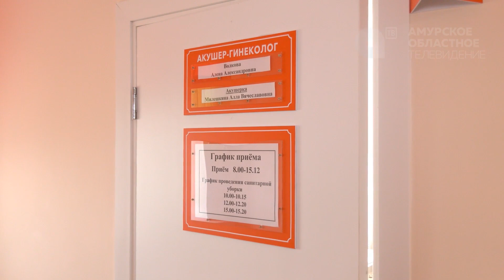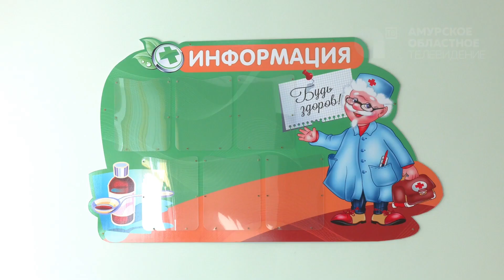Программа "Область и закон" от 1.06.2021 г.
В Приамурье разработали закон, посвящённый экологическому образованию. Он вводит ряд новых понятий, в частности такие, как экологический туризм, экологическая культура и прочие.

Одним из ключевых вопросов последней сессии Заксобрания стало распределение дополнительных доходов областного бюджета.

А также в Константиновском районе после капитального ремонта открыла свои двери детская поликлиника.

Эти и другие главные новости о важных майских решениях амурских депутатов.